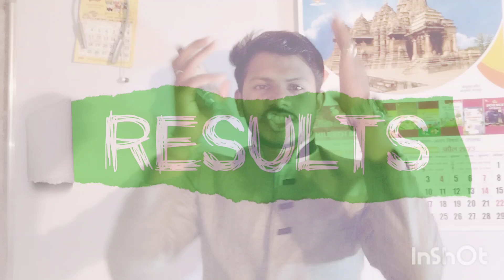Results New Update for mp board exam ❤️